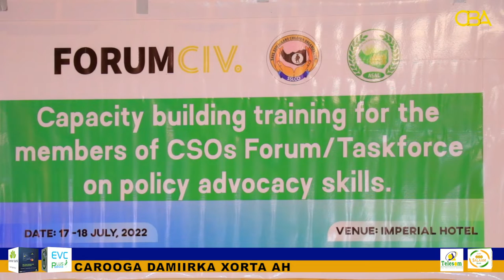Hay'adda Asal Oo Aqoon Korodhsi u soo Gabogabaysay Ururada iyo Guddiyada Xaafaddaha Hargeysa ka jira